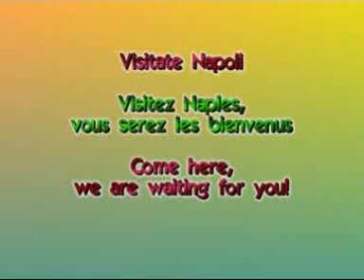NAPOLI - "Napule è 'na canzone" cantata da Sergio Bruni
Le immagini che accompagnano il filmato illustrano solo vagamente la bellezza di una città bellissima, nonostante... (sì, nonostante!)